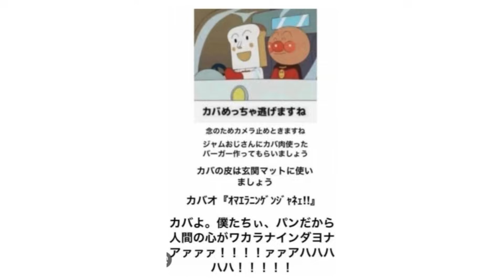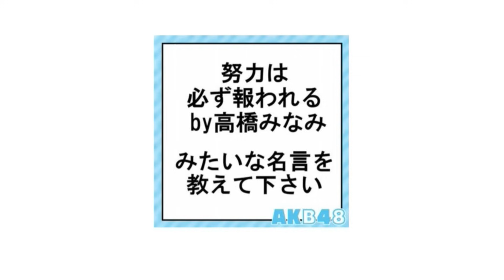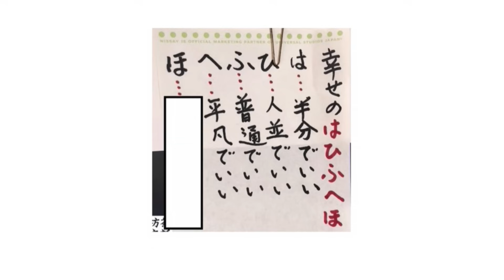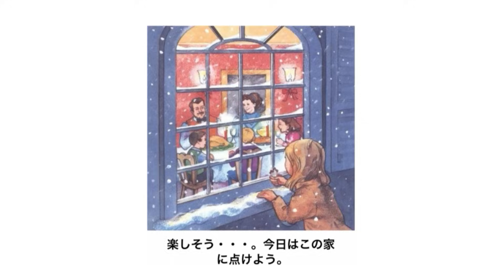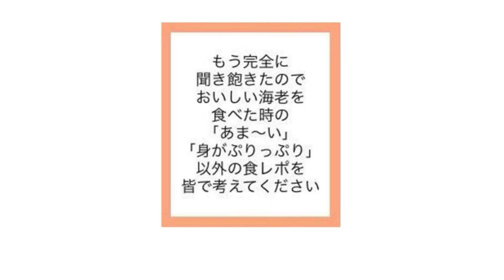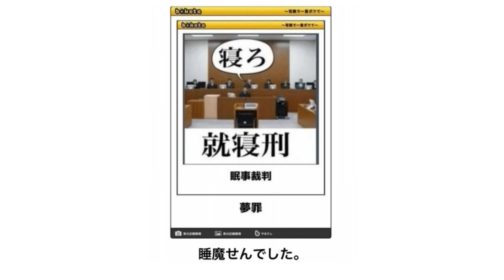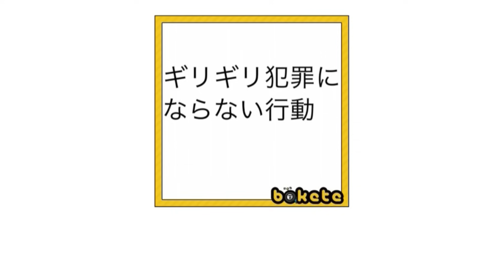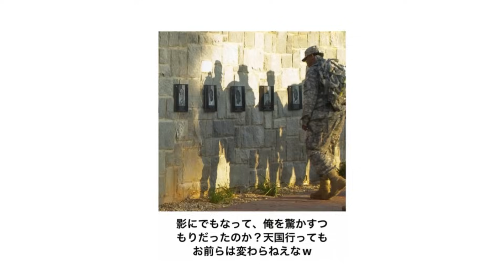【総再生数３億回超え】感情込めて殿堂入りボケてにアフレコしたらヤバすぎたｗｗｗｗ 6